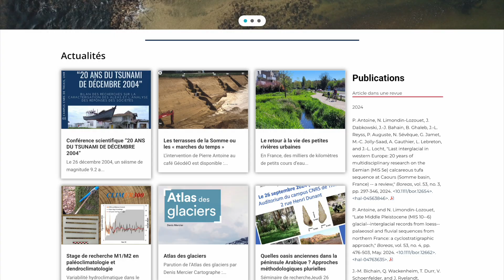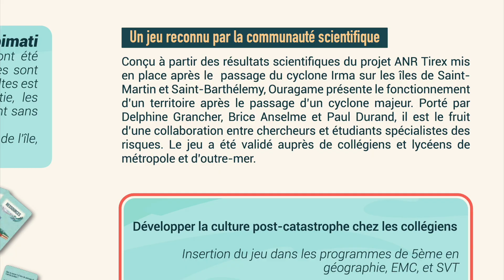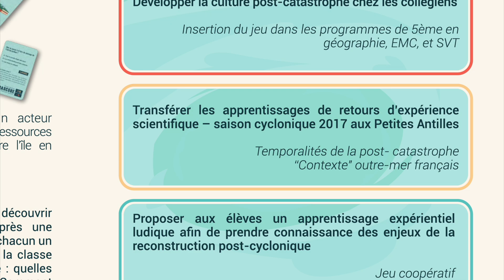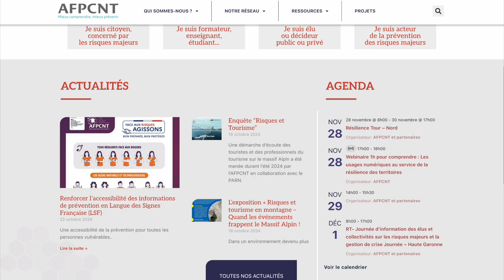Ouragame : les enjeux de la reconstruction d'un territoire après une catastrophe - Delphine Grancher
Delphine Grancher est ingénieure de recherche au CNRS (Laboratoire de Géographie Physique - UMR 8591) spécialisée sur les méthodes d’enquête quantitative et qualitative auprès des populations exposées aux risques naturels et technologiques. Dans cette interview elle est venue évoquer avec nous la genèse et le développement du jeu sérieux Ouragame.